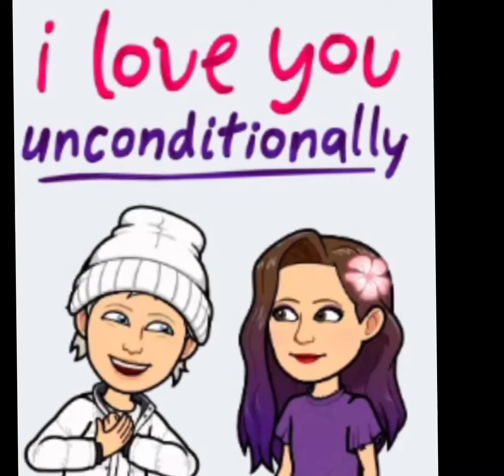Sandy & Snowball Bitmoji Way Back Home Edit 💜🤍